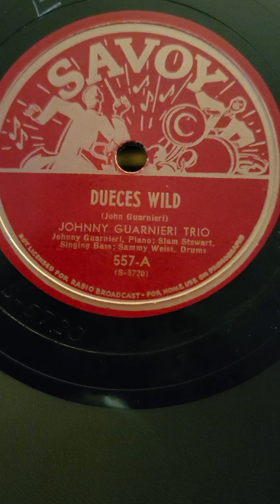Deuces Wild - Johnny Guarnieri Trio Savoy Records #557 1944